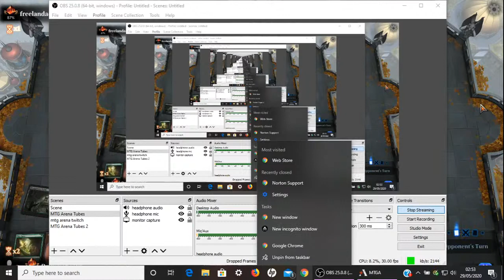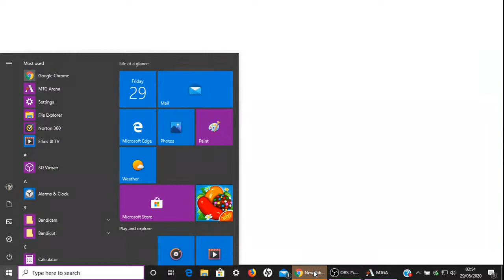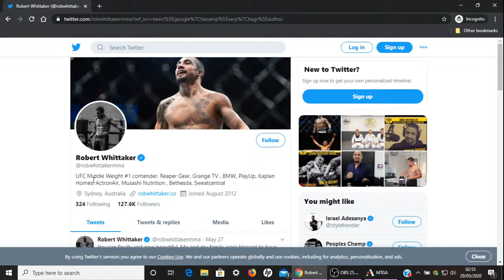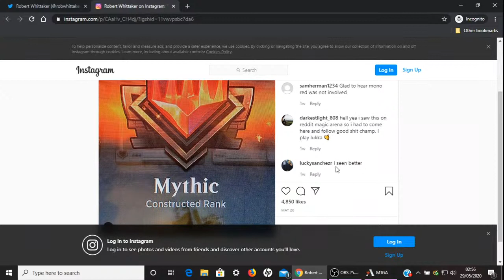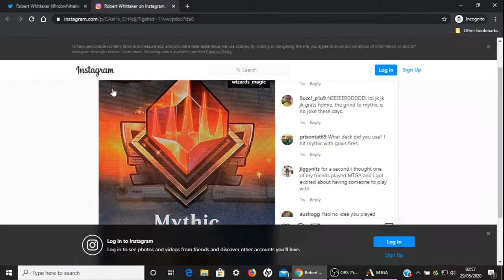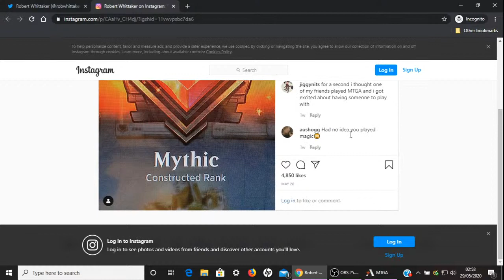Rubbadubs Decks and Premium Spagheets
eat my spagheets